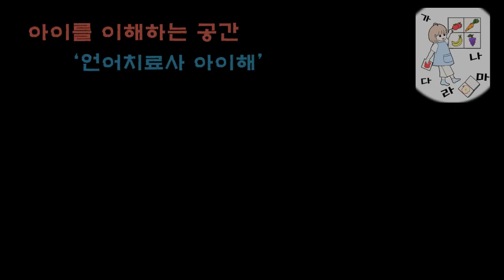언어치료 용어정리 2탄(언어치료사 아이해)야경증 유아몽유병 언어치료골든타임 adhd 자폐 language therapy terminology#sleepwalking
안녕하세요 언어치료사 아이해입니다.
오늘은 (언어치료 용어정리 1탄)에 이은 언어치료 용어정리 2탄을 준비하였습니다.
아이의 언어치료, 특수치료를 받으며 치료사가 쓰는 용어가 늘 궁금하셨을텐데요
알기 쉽게, 이해하고 쉽게 아이해가 영상으로 준비하였습니다.

00:27 자폐스펙트럼
03:51 언어치료 골든타임
07:41 뉴런, 시냅스, 신경가지치기
10:40 고유수용감각
11:44 자율신경감각
13:04 뇌병변장애
14:42 낮병동
15:41 야경증
17:19 아동몽유병